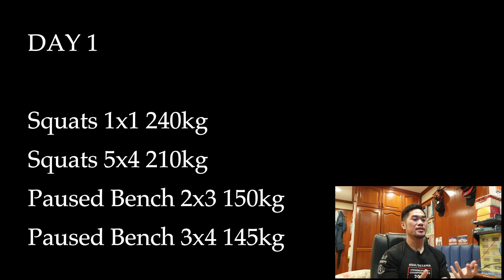Clinton Vlog #7 - Understanding Calculated Risk and Having fun in Training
I talked about how made training more enjoyable and measure my risk when attempting PRs in this video. If you wonder what these are about, be sure to watch til the end!

Regards
Clinton